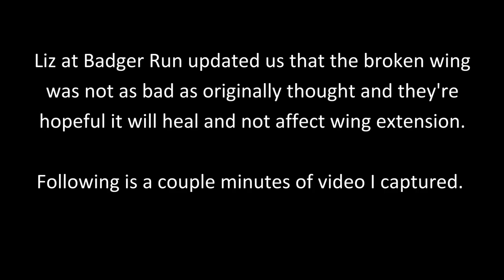Injured hawk at Tule Lake Wildlife Reserve near Lava Beds Nat'l Monument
While driving by the Tule Lake Wildlife Reserve near Lava Beds Nat'l Monument, CA I saw an injured hawk on the side of the road and I thought I'd see if the Park Rangers could do anything about it. The Park Ranger connected with another Park employee who connected with a wildlife rehab center and together they were able to save the beautiful rough-legged hawk.